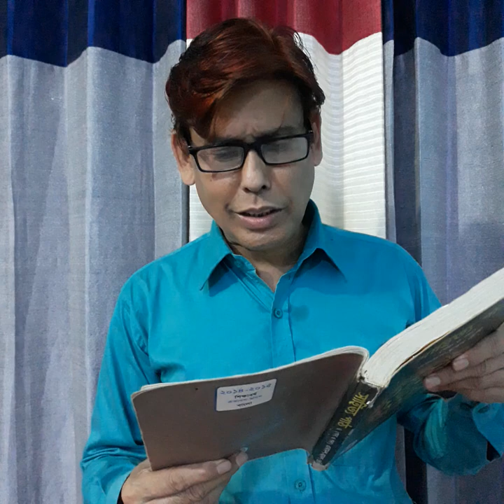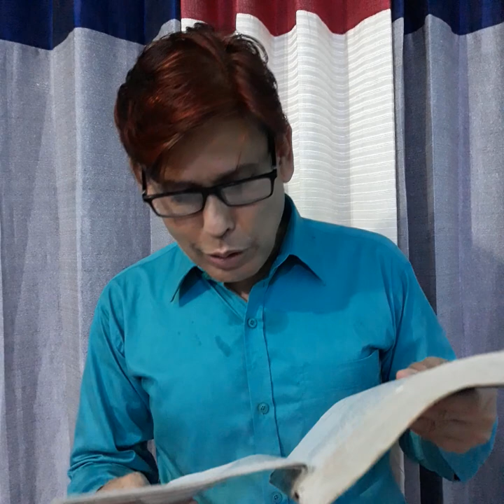নূরলদীনের কথা মনে পড়ে যায়।পর্ব-২।। কাব্য-বিশ্লেষণ।।